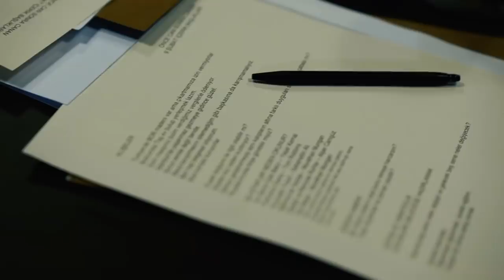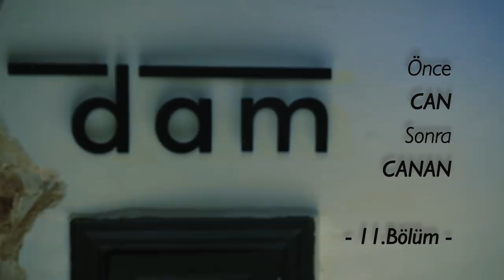Yapay Zeka, Gelecek, Türkiye, Bilinçli Farkındalık / Önce CAN Sonra CANAN - 11.Bölüm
Önce CAN Sonra CANAN - 11.bölüm
Sinan Canan & Mustafa Can

Yapay Zeka
İnsansılaştırma
Beynin Duygusal İşletim Sistemi
Algoritmik Yazılım
Descartes’ın Yanılgısı
Kuantum Bilgisayarı
Yapay Zeka Tehlikeli Mi ?
Anında Karar Verme Mekanizması
Biri Beni Gözetliyor
Evcil Hayvanların Sezgileri
Geleceğimiz
Gelecek Kaygısı
Meslek Seçimi
Yakın Geleceğe Nasıl Hazırlanacağız ?
Elektrikli Araçlar
Otonom Teknolojileri
Ortak Araç Kullanımları
Türkiye’de Yapay Zeka Kullanımı
Whatsapp Kullanımı
Etik Kurallar
Dijital Bağımlılık
Araştırma ve Geliştirme
Hayvan Deneyleri
Yeniliklere Şaşırma
İlk Renkli Televizyon
Seri Tüketim
Booking.com
Mesleklerin Ortadan Kalkması
Hayat Değerlerinin Değişmesi
Eğitimin ve Öğrenmenin Önemi
Bilgi Paylaşımı
Felsefenin Önemi
Topluma Fayda Üretmek
Toplum Değerlerinin Ortadan Kalkar Mı ?
Toplumu Dengede Tutmak
Devlet Düzeni vs Toplum Değerleri
Gökdelenler ve İlk Kuleler
Tanrıya Ulaşma Dürtüsü
Şimdiki Zaman
Bilinçli Farkındalık
Dünyada Su Kullanımı
Et Yeme Alışkanlığı

*Bu bölüm İstanbul DAM'da çekilmiştir. Katkılarından dolayı teşekkür ederiz.